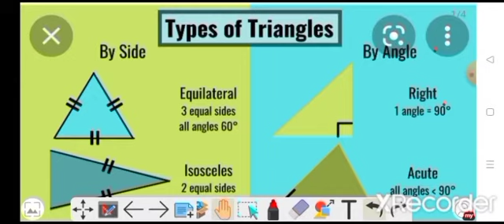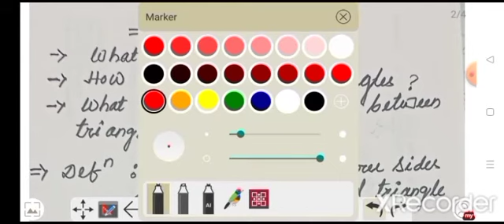DEFINITION OF TRIANGLE. , TYPES OF TRIANGLES, WHAT ARE DIFFERENCE BETWEEN THE TRIANGLES